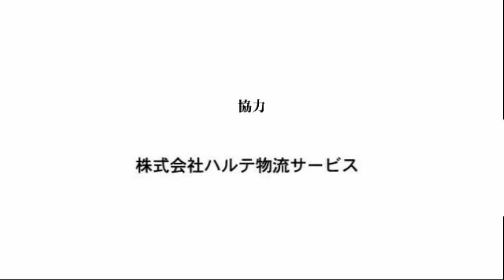「皆様の支えがあり、ここまで戦うことができました。本当に感謝しております」【引退セレモニー】㉔澤野 亮太の挨拶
2022年1月15日(土)、丸善インテックアリーナ大阪で行われた、Ｆリーグ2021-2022 ディビジョン1 第22節(最終節)、シュライカー大阪×立川・府中アスレティックFC戦後に行われた、㉔澤野 亮太、㉚水田 貴明 引退セレモニーより、㉔澤野 亮太選手のご挨拶です。

▼ シュライカー大阪の選手・スタッフ一覧

▼ ABEMA(Fリーグ ディビジョン１ 全132試合を生中継)